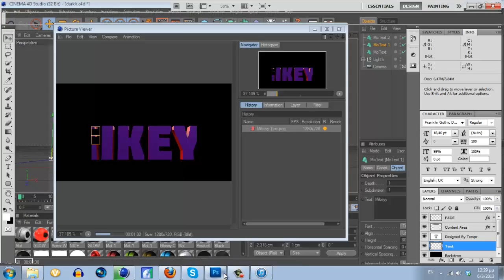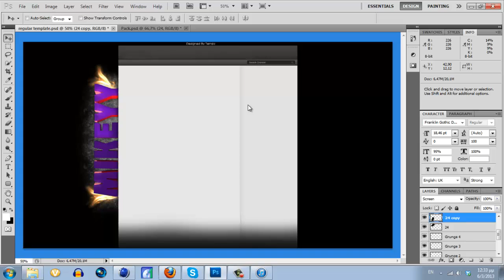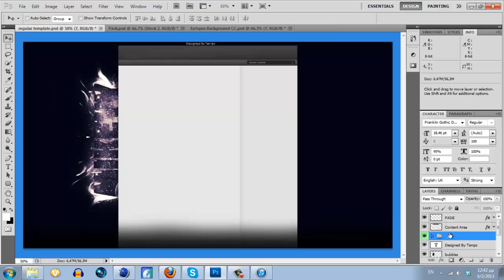SpeedArt #6-Mikeyy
Mikeyy's SpeedArt here :) Hope you guys all enjoy,Mike is one of my best friends so i really hope you go check him out.